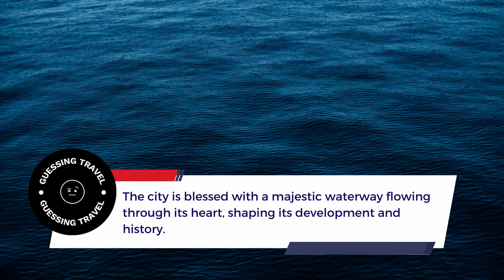Travel Journey Quiz (Guess the City #5)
Join us for an unforgettable travel experience with our captivating Travel Journey Quiz. Put your knowledge to the test as you unravel the clues and facts to guess the mystery city. Challenge yourself and quiz your expertise with this exciting and entertaining travel trivia game. Improve your travel skills, uncover fascinating destinations, and embark on an exciting journey of discovery.